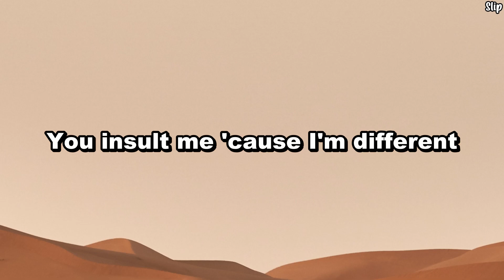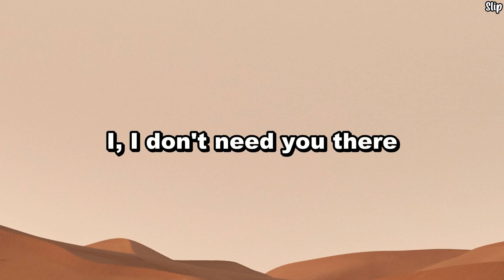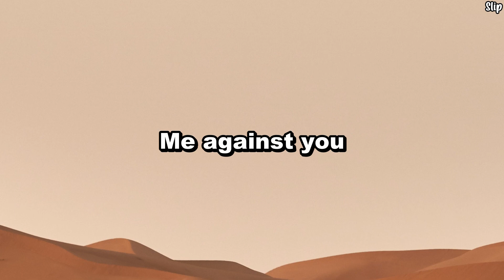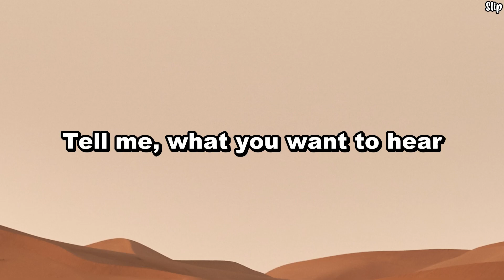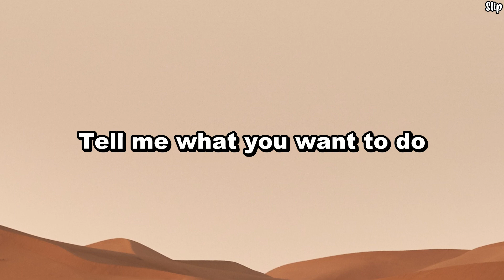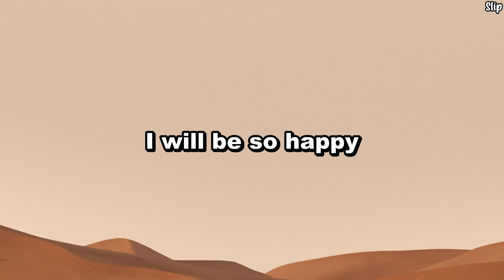Infected Rain - Me Against You (Lyric Video)